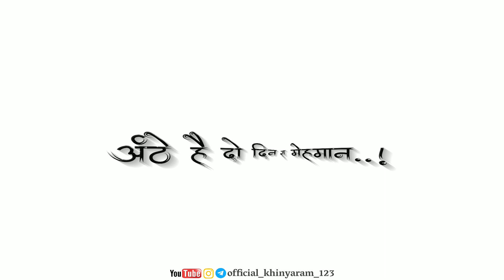ओ जग झूठो रे संसार😍🙏✌️ // जाणो सांवरिया रे दरबार//Rajasthani white screen lyrics video.2022.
This channel is all about technology and app revies..

____विशेष सूचना___

⚡मालिकों या कॉपीराइट धारकों के लिए मैं चोरी करने का इरादा नहीं रखता, मैं केवल प्रचार उद्देश्यों के लिए इसका उपयोग करता हूं मैं अपने और अन्य लोगों के लिए संगीत अपलोड करता हूं जो मेरे चैनल पर जाने का विकल्प चुनते हैं। मैं अपलोड किए गए किसी भी ट्रैक को नहीं बेचता, कृपया चैनल के खिलाफ "कॉपीराइट स्ट्राइक" जारी न करें क्योंकि यह पिछले सभी कार्यों को प्रभावित करता है अगर मैंने एक गाना अपलोड किया है जो आपका है और आप इसे ✌️

❌❌❌🚫WARNING🚫❌❌❌

• Note : iac का कोई भी म्यूजिक ट्रेक कॉपी एवं कट ना करे... Its_khinya_prajapat  नाम से कोई भी फेक चैनल और चैनेल का लोगो कॉपी करने वालो पर कानूनी कार्रवाई की जाएगी ⚡ !!

स्टेटस मारवाड़ी रिंगटोन,Marwadi whatsapp status 2022,राजस्थानी रिंगटोन,Pav Kilo mavo layo,Rajsthani black screen status,मारवाड़ी स्टेटस,Marwadi song 2022,Marwadi ringtone,Marwadi song,Rajsthani ringtone 2022,ब्लैक स्क्रीन,ब्लैक स्क्रीन वीडियो,Priya Gupta New song 2022,Rajwadi status,मारवाड़ी विवाह गीत 2022,मारवाड़ी सॉन्ग स्टेटस,सुमन चौहान रिंगटोन,Marwadi lyrics status,मारवाड़
मारवाड़ी रिंगटोन,// Rajasthani trending white screen lyrics status song
New Rajasthani song  white screen editing / Alight motion editing have 2022 banna banni geet liyrics stutas
rajasthanistatuswhatsapp layric rajasthanistatus2022 मारवाड़ी स्टेटस
marwadi status
सुमन चौहान रिंगटोन
मारवाड़ी रिंगटोन
marwadi song black screen statas
राजस्थानी रिंगटोन
marwadi black screen status
मारवाड़ी रिंगटोन 2022
रिंगटोन
मारवाड़ी स्टेटस 2022
marwadi status 2022
ब्लैक स्क्रीन वीडियो
स्टेटस
मारवाड़ी सॉन्ग स्टेटस
मारवाड़ी गीत 2022
सुमन चौहान न्यू सॉन्ग 2022
मारवाड़ी स्टेटस वीडियो
मारवाड़ी ग्रीन वीडियो
रिंगटोन मारवाड़ी
रिंगटोन 2022 मारवाड़ी
मारवाड़ी गीत
marwadi ringtone
ब्लैक स्क्रीन स्टेटस
सुमन चौहान
vivah Status
मारवाड़ी सॉन्ग र
मारवाड़ी सॉन्ग रिंगटोन
rajasthani black screen status
स्क्रीन वीडियो
स्टेटस मारवाड़ी रिंगटोन,Marwadi whatsapp status